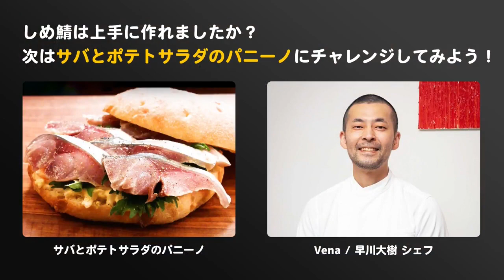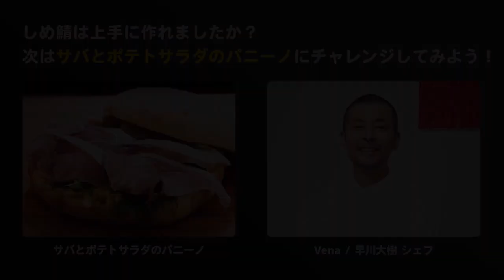お家にある調味料でできる！簡単しめ鯖の作り方/Vena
【自宅でも美味しい作り方】しめ鯖の作り方

京都にお店を構える【Vena】
隠れ屋的な一軒家で楽しめるイタリアン料理
本格イタリアンのシェフがご紹介するのは
しめ鯖の作り方

美味しさをギュッと詰め込んだ一品
臭みを消し、美味しく仕上げるコツをご紹介！

★point
0:00　オープニング・料理紹介
0:07　調理方法

■食材
鯖・・・半身
塩・・・サバの重量の2%
砂糖・・・サバの重量の1%
米酢・・・100ml

■手順
●調理方法
1.鯖の骨を抜き、塩・砂糖をまんべんなく振り冷蔵庫で半日おく
2.水分を拭き取って、片面が浸かるくらいの酢に漬ける
3.身の面を15分締める
4.皮目を10分締め、キッチンペーパーで酢を拭き取る
5.皮を剥いで完成

京都府京都市中京区鏡屋町46-3

営業時間
12:00～13:00(最終入店)
17:30～21:00(最終入店)
※ランチは月・火・土・日・祝のみ営業

日曜営業

定休日
水曜日